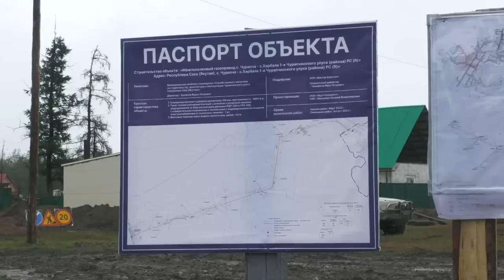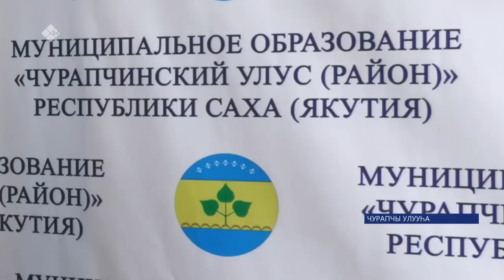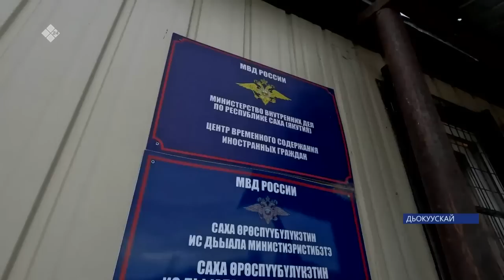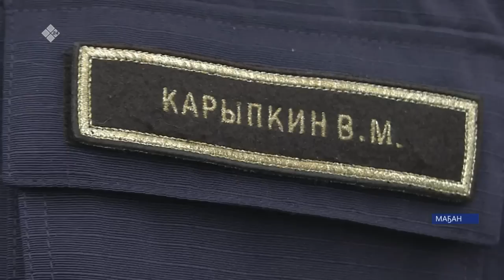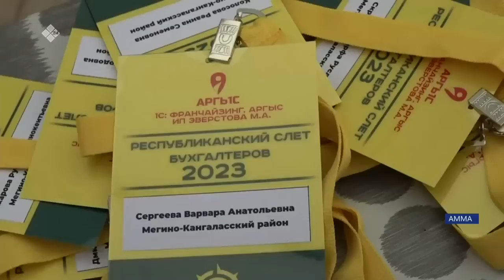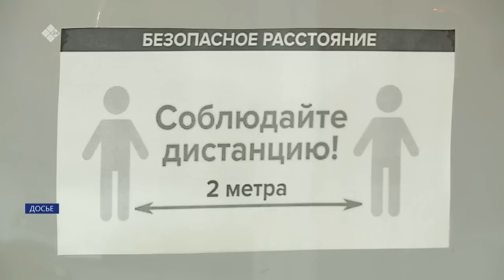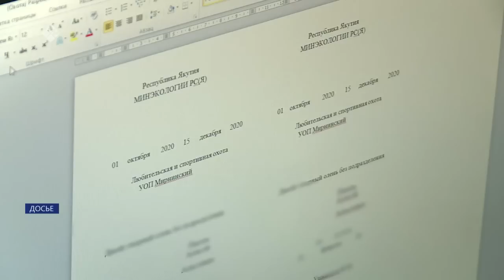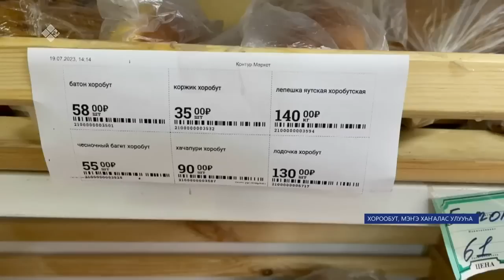«Саха сирэ» информационнай биэрии. От ыйын 21 күнэ 20:30